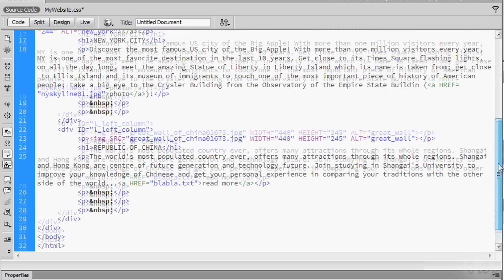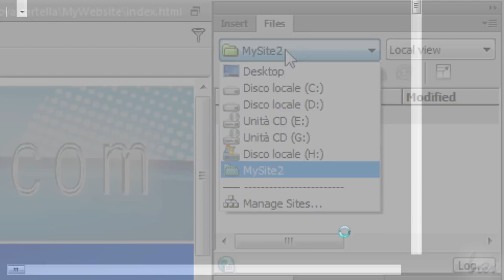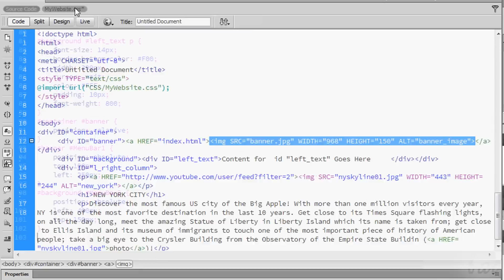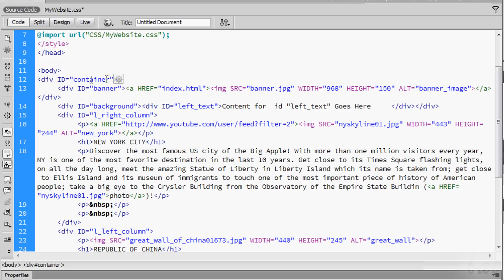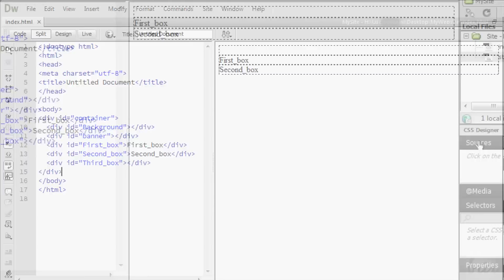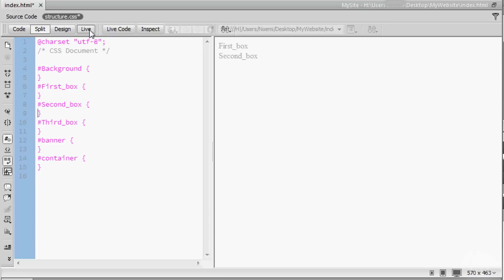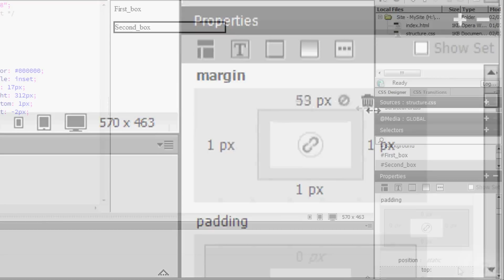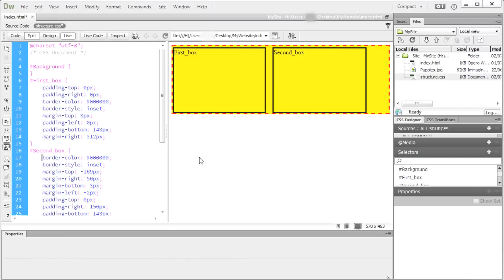Dreamweaver CC - Tutorial for Beginners [COMPLETE]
[VOICE + TEXT] Get into a new Way of Learning Adobe Dreamweaver CC. Dreamweaver CC tutorial for beginners, getting started, basics.